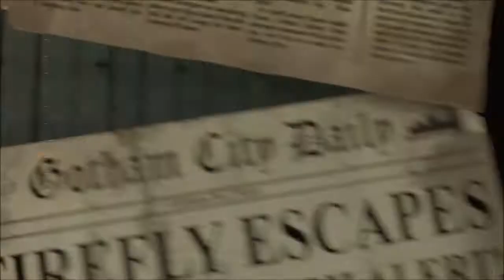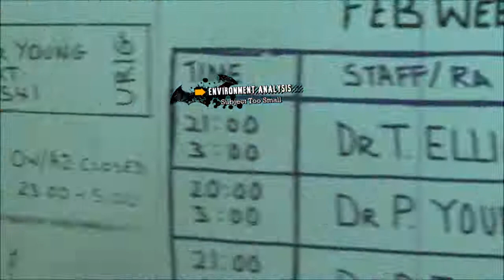Batman Arkham Asylum Episode 4 - Paging Doctor Batman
Welcome to the first game in the Console Fridays Series.  Welcome to Batman Arkham Asylum.  Join me as the caped crusader as I try to prove myself as the world's greatest detective (suck it Sherlock!) and fight many iconic DC villains.  This week we attempt to save the doctors, and get our first encounter with dropped frames issues!